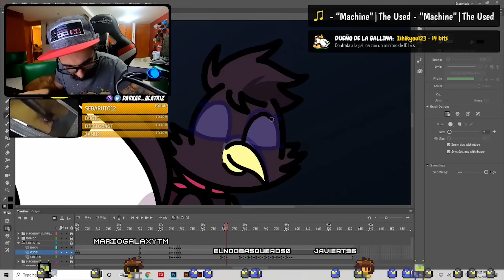Vete a la Versh - T5, E6: La Saga de Santa 6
Darkar Company en Twitch